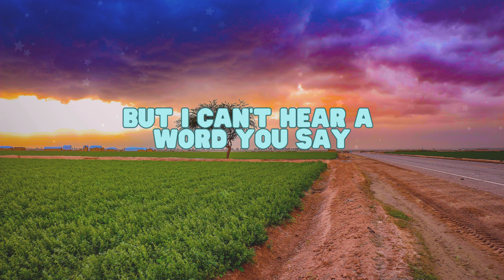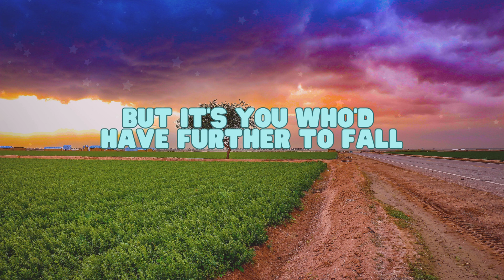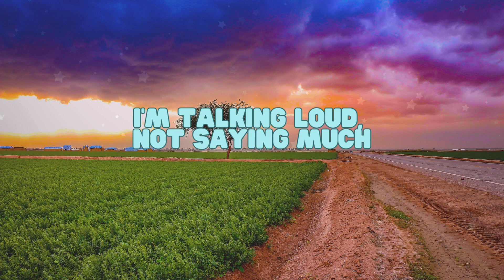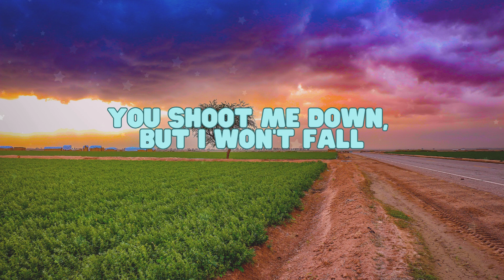SIA FT DAVID GUETTA - TITANIUM (LYRICS)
Lyrics: TITANIUM
(Sia Ft David Guetta)

But it's you who'd have further to fall